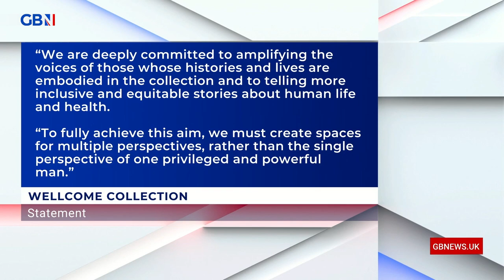The new Christian heresy is called WOKE, blasts historian David Starkey